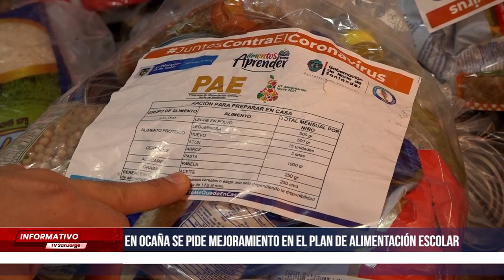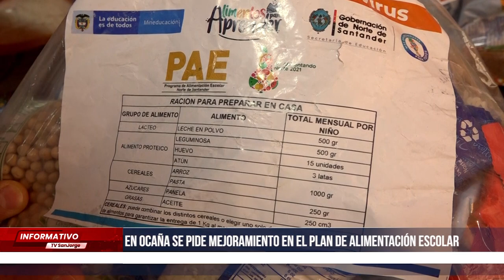En Ocaña se pide mejoramiento en el plan de alimentación escolar